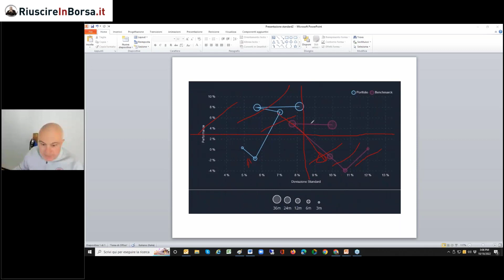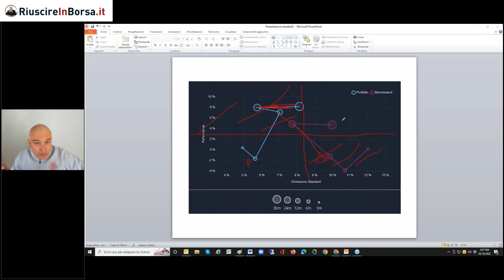Dimensione multifattoriale nella selezione degli ETF